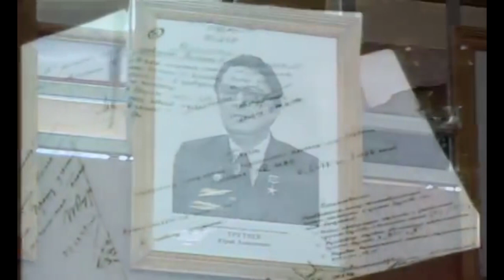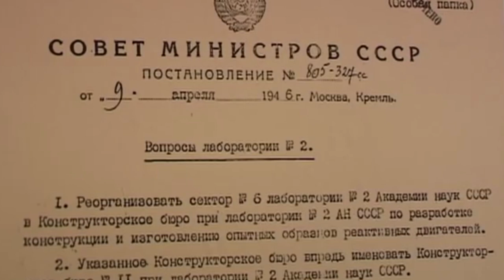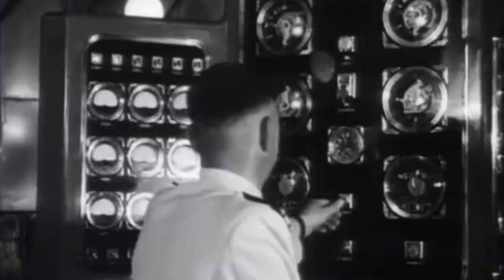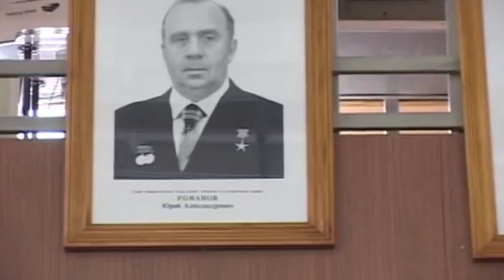Исторические очерки №65. Герой нашего времени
В новом выпуске программы «Исторические очерки» Иван Ситников расскажет о Герое Социалистического Труда, учёном-физике Германе Арсеньевиче Гончарове.